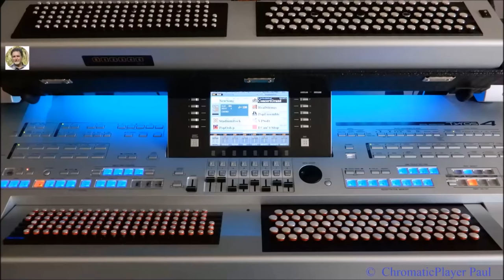Nathalie (Nostalgie) - Organ & keyboard (chromatic)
Organ & keyboard cover by ChromaticPlayer Paul
Nathalie  - (1982) -

Real time live recording with only the keyboard posibilities.
No midi files or backing tracks.